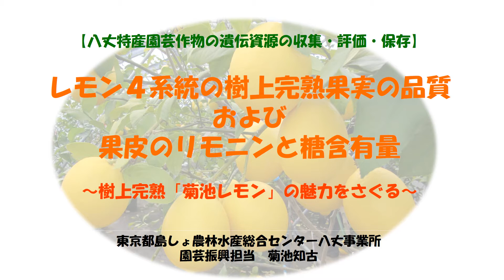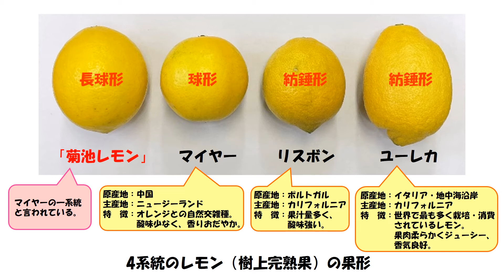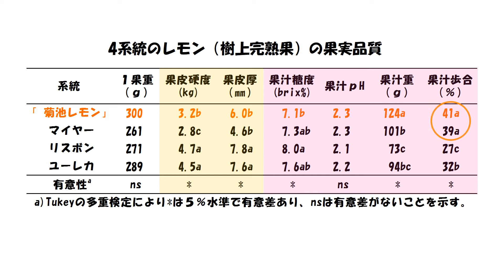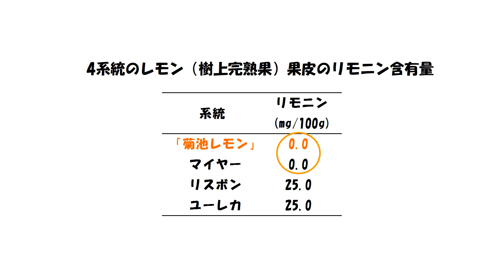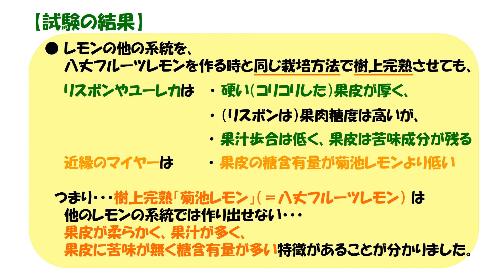レモン４系統の樹上完熟果実の品質および果皮のリモニンと糖含有量 ～樹上完熟「菊池レモン」の魅力をさぐる～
八丈島では、ある一定の栽培管理を行い『樹上完熟』させた「菊池レモン」を“八丈フルーツレモン”としてブランド化しており、果皮に苦みが無くほのかに甘みをおび、果皮の白い部分がふわふわと柔らかい食感になるため、「皮ごと食べられる島特産のフルーツ」として親しまれています。一般的なレモンにおいて、同じように『樹上完熟』させた果実の品質や苦み成分等の分析を行い“八丈フルーツレモン”との違いを明らかにしました。